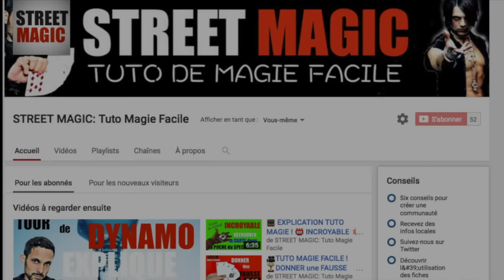ANNONCE CHAINE TUTO de MAGIE FACILE